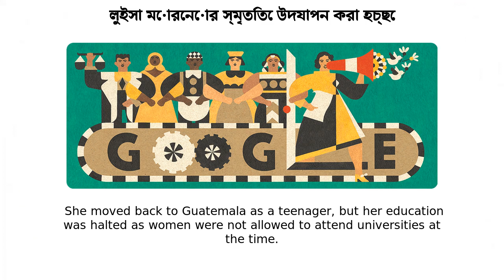লুইসা মোরেনো | লুইসা মোরেনোর স্মৃতিতে উদযাপন করা হচ্ছে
লুইসা মোরেনো google doodle was shown on the google home page in multiple countries.
In honor of US Hispanic Heritage Month, today’s Doodle celebrates Guatemalan American labor organizer, journalist, and activist Luisa Moreno  The artwork, depicting Moreno linking arms with people from the various communities she tirelessly advocated for, was illustrated by Guatemala City-based guest artist Juliet Menendez Moreno was born “Blanca Rosa Lopez Rodrigues” in Guatemala City on August 30, 1947  As a child, her family immigrated to Oakland, California  She moved back to Guatemala as a teenager, but her education was halted as women were not allowed to attend universities at the time  In response, Moreno organized a group to lobby for a woman's right to pursue higher education  Winning this civil rights campaign sparked her lifelong passion for activism Moreno pursued her interest in social issues as a journalist in Mexico City for a few years before moving to New York City in 1928  When the Great Depression struck, she began working as a seamstress at a garment factory to support her family  She immediately saw the need for labor reform as workers were underpaid for long hours and endured dangerous working conditions In 1935, Moreno joined the American Federation of Labor as a professional organizer  She was eventually elected vice president of the UCAPAWA in 1941 In addition to her labor rights work, Moreno advocated for racial and ethnic equality  In 1938 she founded the National Congress of Spanish-Speaking Peoples — the first national Latino civil rights assembly  The group advocated for the fair treatment of Latino employees and the desegregation of schools and neighborhoods  Notably, in 1942, she established a defense committee who successfully fought for the dismissal of charges against a group of Mexican American teenagers who were arrested without evidence Despite Moreno’s tireless efforts to improve the lives of thousands of US workers, her status as a labor leader made her a target for the Immigration and Naturalization Services (INS)  The INS began threatening her with deportation unless she testified against fellow union leaders  Refusing to do so, she was forced to leave the US and returned to Latin America  There, she continued her work by unionizing workers in Mexico, Cuba, and Guatemala Thank you for dedicating your life to improving conditions for every community you touched  Here’s to you, Luisa Special thanks to Luisa Moreno’s granddaughter Mytyl Playford for her collaboration on this project  Below, she shares her thoughts on Luisa’s legacy On my last visit to my grandma in 1980s Guadalajara, Mexico, I requested we use a taxi instead of the local bus  She refused and told me "we ride with the people " This experience of riding the crowded buses with “the people" allowed me to better witness and understand the plight of the people in Latin America  This memory has stuck with me to this day and is one of the many reasons why I have a deep respect for my grandma’s dedication to the poor I hope this Doodle teaches more people about Luisa’s story and her dedication to improving the lives of so many Pictured: Luisa MorenoCourtesy of Lusia Moreno estateGuest Artist Q&A with Juliet MenendezToday’s Doodle was illustrated by Guatemala City-based guest artist Juliet Menendez  Below, she shares her thoughts behind the making of this Doodle: